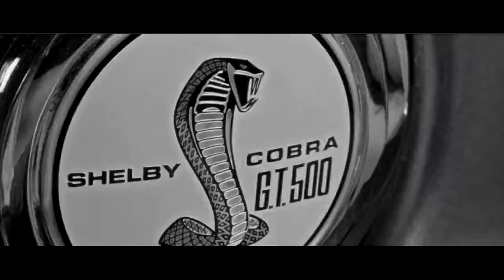FAST & FURIOUS Full Movie 2024: Brian Saga | FullHDvideos4me Action Movies 2024 English (Game Movie)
Dive into the high-octane world of the Fast and Furious full movie 2024: Brian Saga, an epic adventure crafted from the heart-pounding cutscenes of the renowned F&F Crossroads game. This fan-made cinematic gem is a tribute to the indomitable spirit of the franchise, blending speed, strategy, and the unbreakable bond of family resulting in a must-watch among the action movies 2024 english.

The saga begins with an unforgettable journey across the globe, from the neon-lit streets of Tokyo to the scorching deserts of Morocco, each chapter of the Fast and Furious full movie for 2024 unfolds with new challenges and alliances, pushing our beloved characters to their limits. The narrative beautifully intertwines the lives of Brian, Dom, Letty, and a new generation of racers, embroiled in a plot that tests their loyalty and courage against the backdrop of the world's most dangerous races and heists.

Immerse yourself in the essence of the Fast and Furious universe, brought to life with stunning precision and passion. This fan movie showcases why the saga has become a cornerstone of the action movies 2024 in english, delivering non-stop excitement and a deep dive into themes of redemption, sacrifice, and the power of family.

Key moments such as the heartrending reunion between Vienna and Letty, the intense planning of a heist to rob Tadakhul trucks, and the gripping confrontation with adversaries, underscore the Fast and Furious full movie as more than just a film—it's a celebration of the series' legacy and its enduring appeal to fans of action-packed narratives.

As the story races towards its climax, the lines between right and wrong blur, friendships are tested, and the true meaning of family is questioned. The fan film is not just one of the most anticipated action movies 2024 english; it is a journey through the lives of characters who've become more than just icons - they are a testament to the resilience of the human spirit.

Join us for the Fast and Furious full movie 2024: Brian Saga, and be part of a cinematic experience that sets new benchmarks for fan-made releases. This is not just a movie; it's an homage to one of the most thrilling and beloved franchises in the world of action cinema.

Here is a preview of what to anticipate from our 2024 fan project Fast and Furious as a full movie:

00:00 Intro
02:50 The chase
04:57 Vienna Cole & Cam
06:48 Sebastian
07:45 Sebastian ows the Moroccan Man money
11:17 The Racers Edge
11:40 Mauricio
14:41 Tadakhul
16:25 There's gotta be another way
17:38 Vienna meets Letty
19:35 Vienna & Cam following trucks
21:23 Planning to rob Tadakhul trucks
23:12 Death of Sebastian
24:27 Dominic Toretto
26:22 Searching for Kai
27:26 Hacking Kai's server
30:01 Kai's hiding place
31:40 Emil Elias Ormstrid
33:10 Meeting Roman Pearce
35:01 Roman meets Ormstrid
38:59 Race with Mahalia's cars
41:07 Toretto gives scrambler to Roman
42:11 Roman caught
46:35 Distraction
48:26 After warehouses
48:42 Rescuing Roman
49:58 What Ormstrid gonna do with E.C.L.P.S device?
51:32 Kai in custody
53:33 Tracing launch location
54:35 Going after Ormstrid
57:50 Stopping satellite launch
58:53 Vienna Cole goes into hiding
01:00:26 One year later
01:00:43 Tyler Morgan
01:01:00 Sean McAlister
01:01:22 Jessica Miller
01:01:38 Lina Navarro aka. Vienna Cole
01:02:25 Rav Choudhry
01:03:11 Marcus Weir
01:04:29 Vienna steals the car
01:05:07 Work for me
01:07:41 Sidewinder
01:08:12 Tyler messes with the House
01:08:59 Bring down the House
01:10:28 Vienna blasts Tyler's home
01:11:35 HashTiger | Tyler calls Mac
01:13:08 Tyler calls Jessica
01:14:08 Crew's back together
01:15:32 La Catrina - Graveyard Shift
01:15:50 Race with La Catrina
01:16:12 Marcus gives Tyler task
01:16:43 Attacking the convoy
01:18:30 Collector warns Vienna
01:19:06 Shift Lock
01:19:42 Deal with Vienna
01:20:37 Let's bring down the House
01:21:17 Outlaw's Rush
01:24:02 What is the next job?
01:24:31 Welcome to Arkwright

I put much work in my new full game movie about Fast and Furious and as a result, I would be very thankful, if you give it a thumb up, leave a comment or/and you subscribe my channel FullHDvideos4me. Thanks!